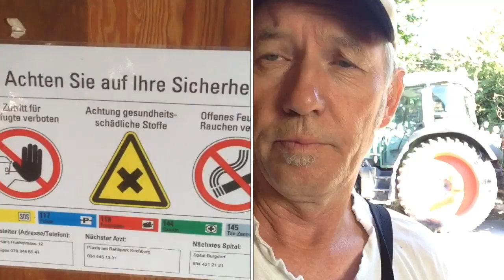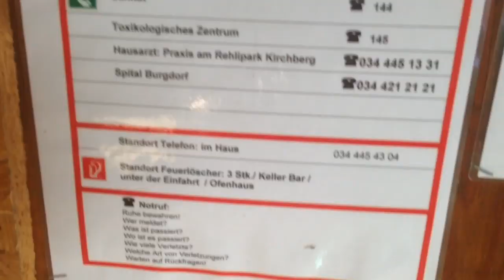Saatkartoffeln Kraut vernichten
um Krankheitsübertragungen zu stoppen, werden da die Stauden Chemisch vernichtet